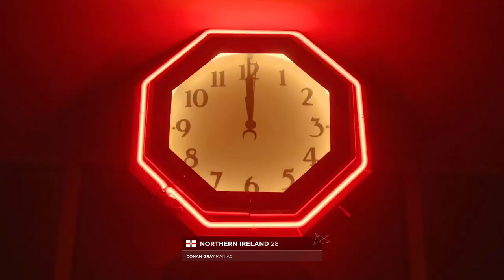Grand Final - Official Recap - Edition 8 - Our International Song Contest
Welcome, here is the Official Recap of the Grand Final of the Eighth Edition of Our International Song Contest!